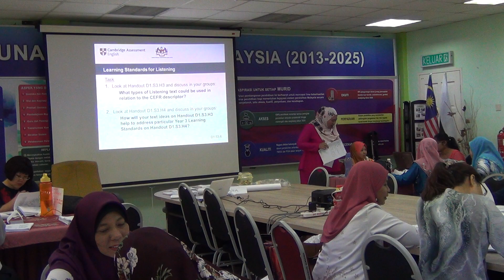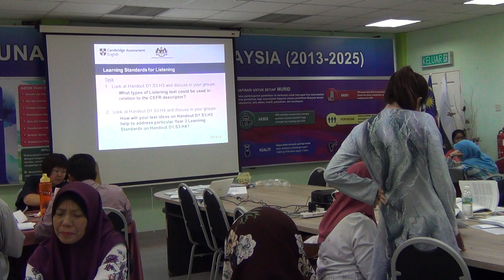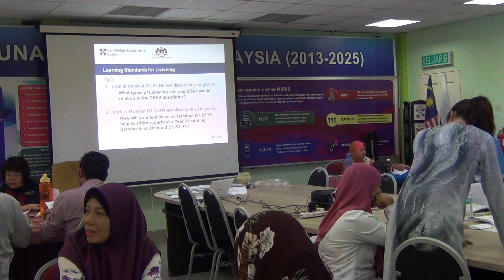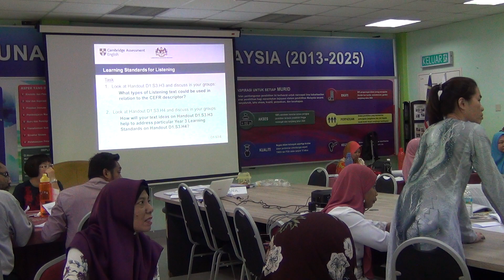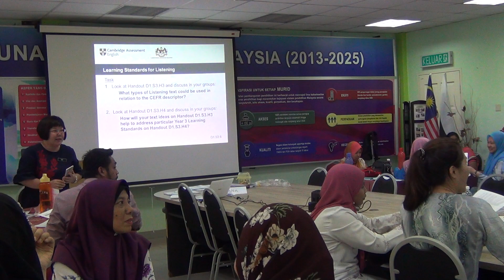CEFR Y3 War Room Day 1 023